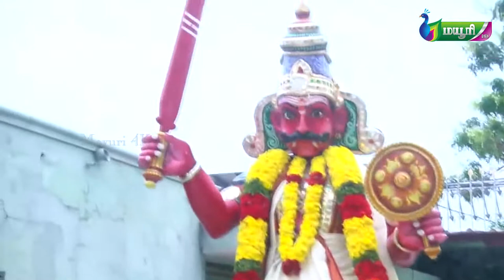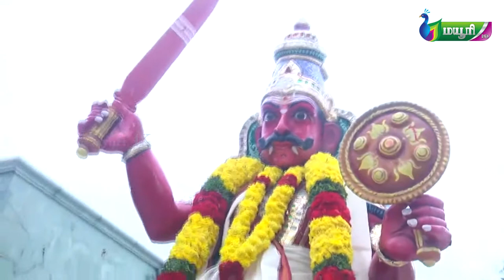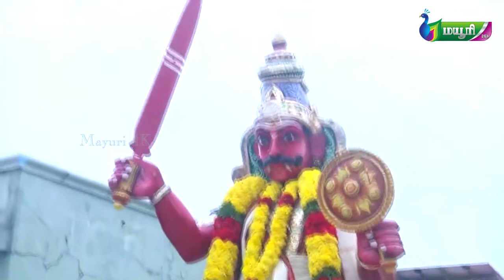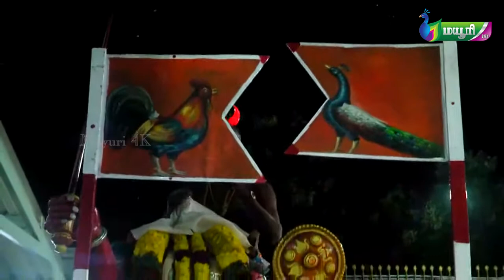திண்டல் அருள்மிகு வேலாயுதசுவாமி கோவிலில் நடைபெற்ற சூரசம்ஹார நிகழ்ச்சி இதோ உங்கள் பார்வையில் I Tamil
திண்டல் அருள்மிகு வேலாயுதசுவாமி கோவிலில் நடைபெற்ற சூரசம்ஹார நிகழ்ச்சி இதோ உங்கள் பார்வையில்